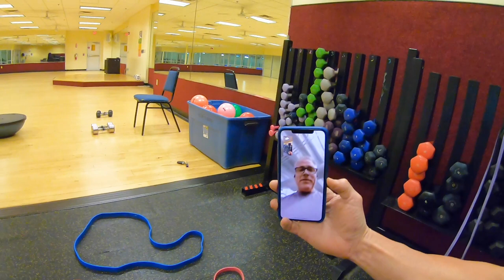27 Exercises to Water-Ski Better Now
Want to water-ski better? Follow Swerve-Master T's 50-minute Facetime workout as he coaches one of his clients to new levels of fitness by incorporating cardio, yoga, and strength training into a single workout.